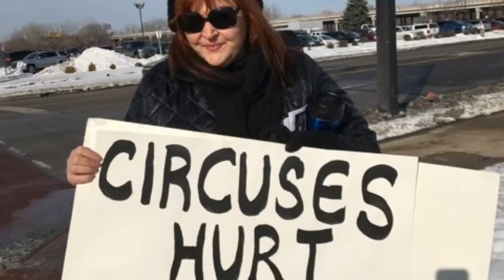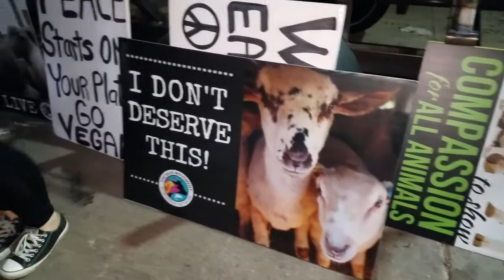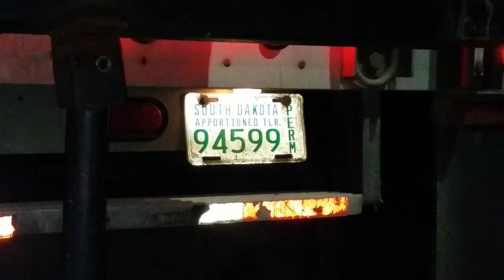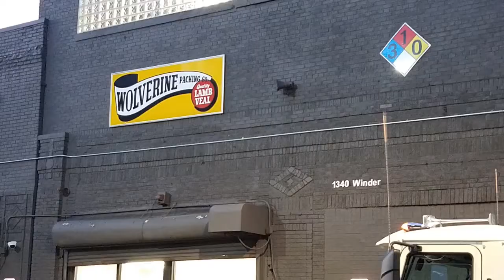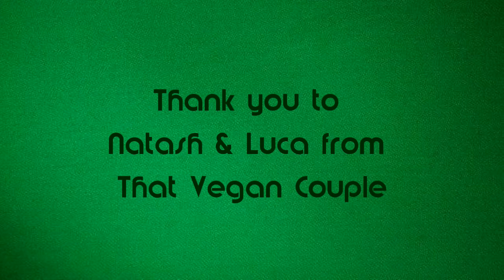Peaceful Vigil with That Vegan Couple in Detroit, Mi June 6th, 2018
Today we bore witness to the sheep and lambs that are being killed in Detroit. We had the honor of having Natasha and Luca from That Vegan Couple join us and show us how they've done things in various other cities.

This was my first experience of saying goodbye to the animals. I found I was on an emotional roller coaster of  anger, sadness and numbness the whole time I was there. But, It was important to share this info with others so i'm glad I went and will be going again.

The group was amazing. There was a great turnout and there was a great, supportive vibe from all.

Be vegan.